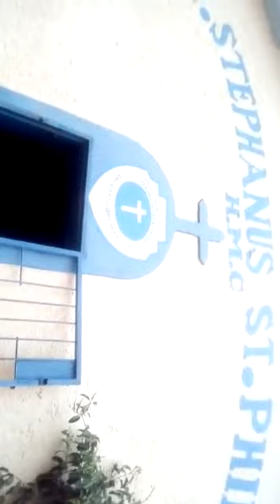St.stephanus St.phillips HMC(5)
Omaimburiro with Archbishop & Right Reverend Tate Kahua